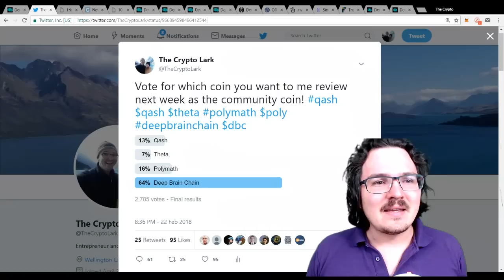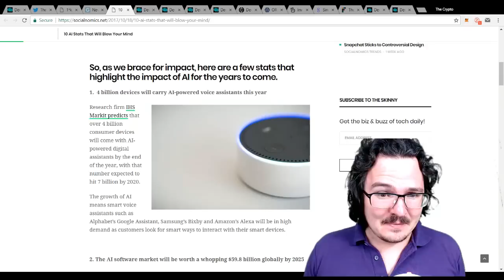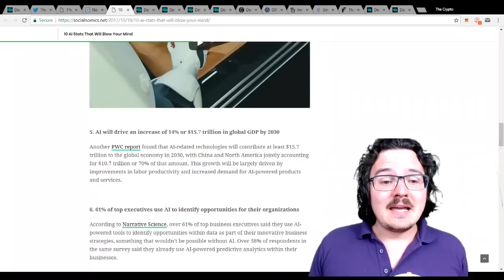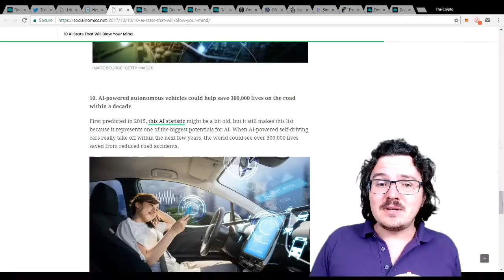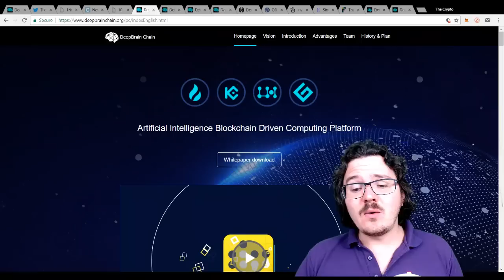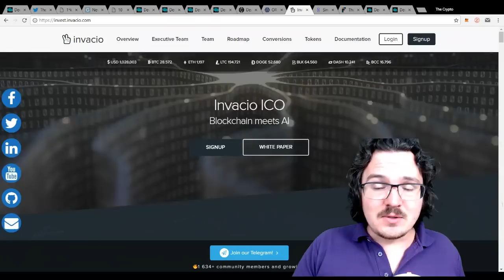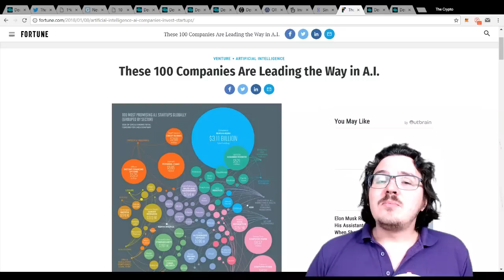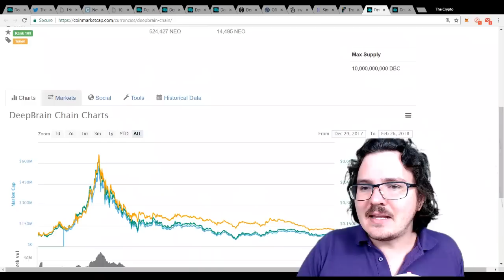Deep Brain Chain / DBC Review -Bringing AI Apocalypse or Utopia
The team at Deep Brain Chain are focused on delivering a blockchain based global neural network which will reduce fees for companies developing AI.